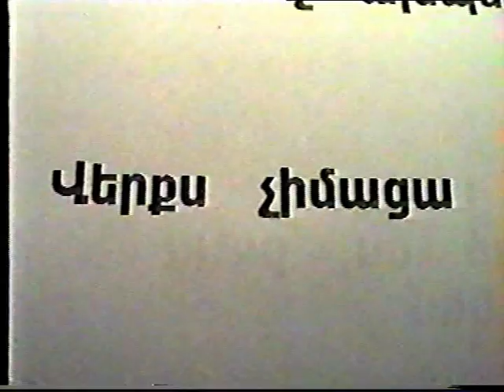Misha Baghdasaryan Verqs Chimaca